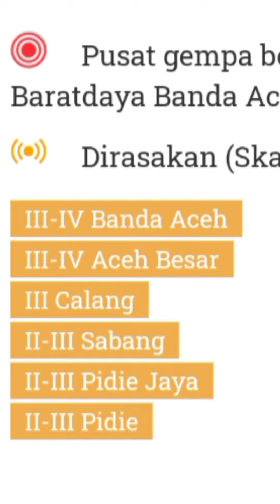Gempa bumi hari ini terasa di Banda Aceh, Aceh Besar, Calang, Sabang, Pidie Jaya, Pidie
info BMKG berita update informasi bencana alam gempa bumi Aceh hari ini : Mag:5.5, 09-Jul-23 21:09:06 WIB, Lok:5.38 LU, 94.77 BT (Pusat gempa berada di laut 64 km Baratdaya Banda Aceh), Kedlmn:24 Km Dirasakan (MMI) III-IV Banda Aceh, III-IV Aceh Besar, III Calang, II-III Sabang, II-III Pidie Jaya, II-III Pidie